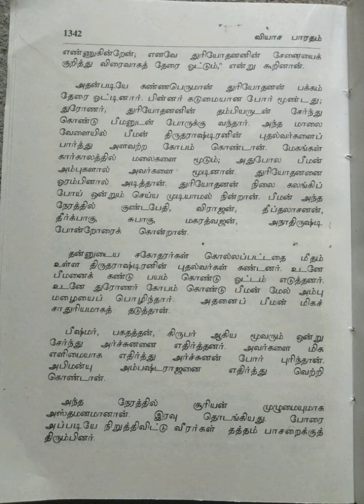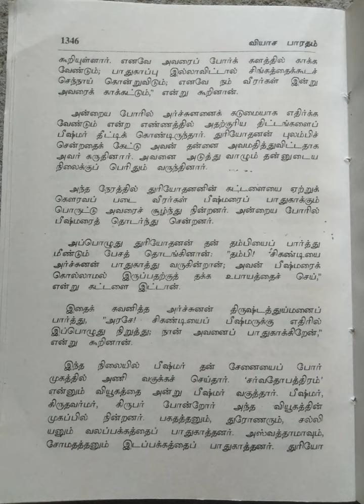வியாச பாரதம்/மூன்றாம் பாகம்/பகுதி-4@மகேஸ்